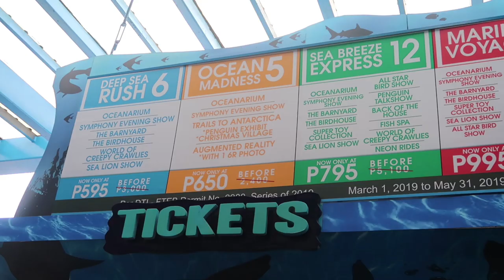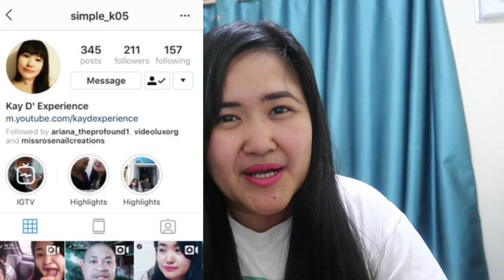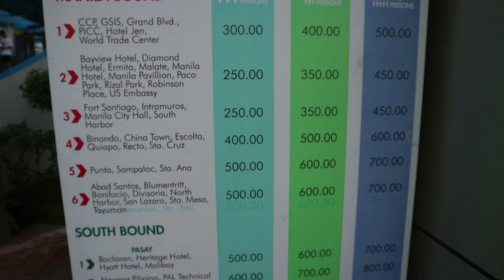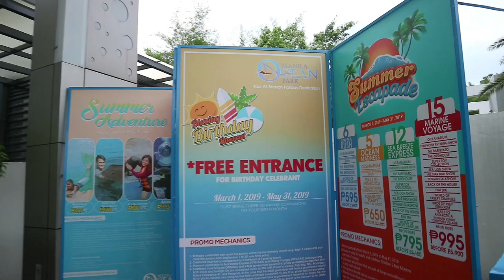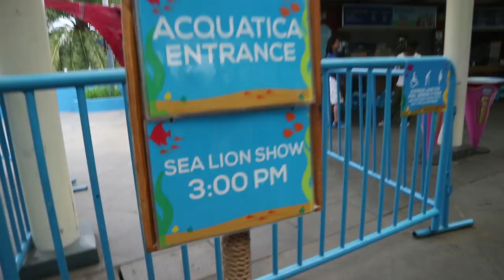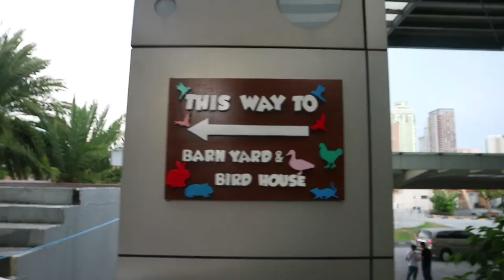MANILA OCEAN PARK WITH MAMA | Amazing Sea Lion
Hello KayDys, welcome for another vlog.

Last week we visited Manila Ocean Park for my post Mother's Day treat for my Mama.  She has never been there, even it's hot we had fun.

This is part 1 only where we watch Sea Lion Show and Enjoy Playing with the bird.

xoxo

Kay D.